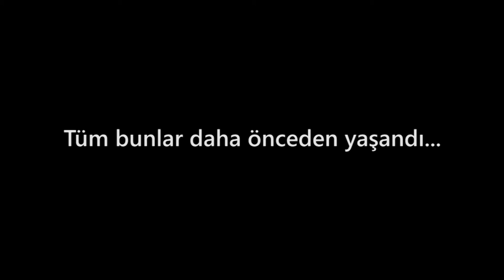Anahtar ve Tabanca (Trailer)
Oyuncular:
Ayşenur AZBAY
Berkin ÖĞÜT
Yiğit BENGÜ
Coşkun ALP
Derin KOLUAÇIK

Sanat Yönetmeni:
Tugay GEREN

Görüntü Yönetmeni:
Tolga GÜROCAK

Kamera:
Yiğit BENGÜ

Ses:
Tugay GEREN

Kurgu:
Tolga GÜROCAK

Özel Efekt:
Berkin ÖĞÜT

Senaryo:
Erman ALPAYDIN

Yardımcı Yönetmen:
Erman ALPAYDIN

Yönetmen:
Tolga GÜROCAK